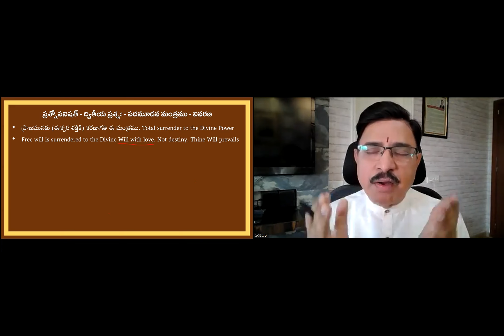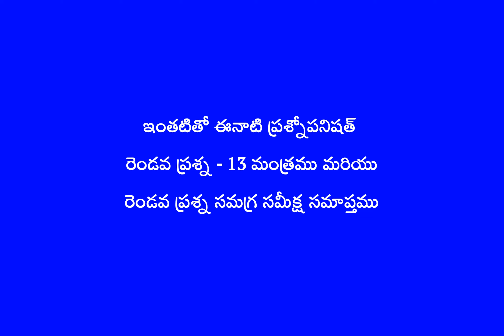Prasnopanishath 02-07 (13th Manthram and Summary of 2nd Prasna)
Prasnopanishath Adhyayanam by Advaita Adhyayana Bharathi
Second Prasna - Final (13th) Manthram elucidation with Sankara Bhashyam and a quick summary of the entire 2nd Prasna.